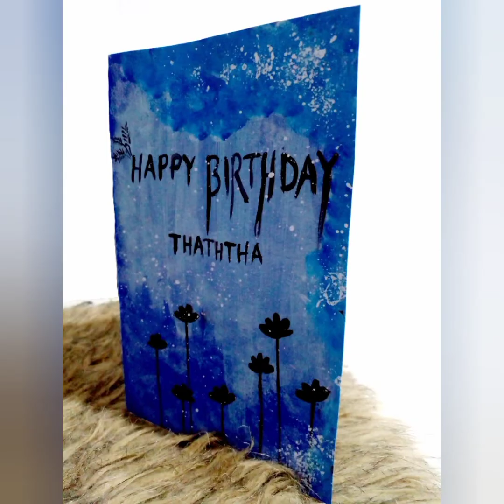KIDS ACTIVITIES 2022